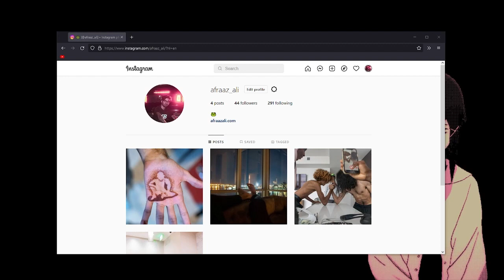I make the dark humor community look bad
--Timestamps--
00:00 Chapters